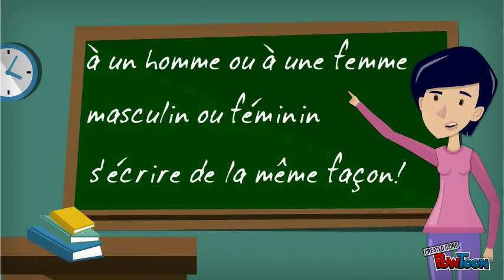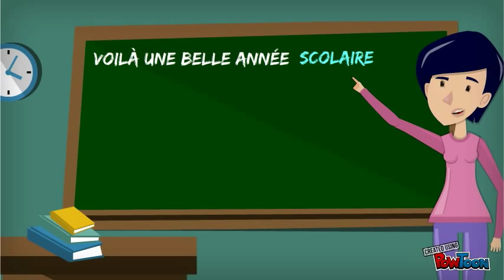Les noms et adjectifs épicènes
Capsule  pour la 6e année: bloc 5
Le féminin des noms et des adjectifs
Noms et adjectifs épicènes
Document « Ma liste orthographique » réalisé en collaboration par quelques membres du groupe Facebook Le grand monde du 3e cycle.
Capsule réalisée par Mélanie Fortin, Chargée de cours à l'Université de Montréal
Créée à l'aide de l'application gratuite en ligne Powtoon